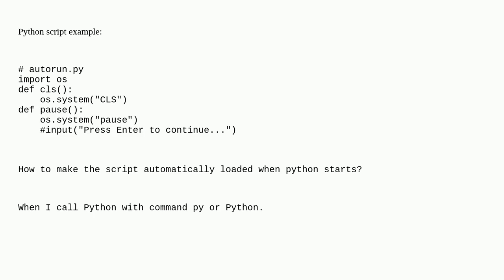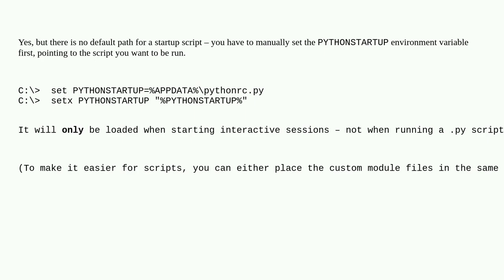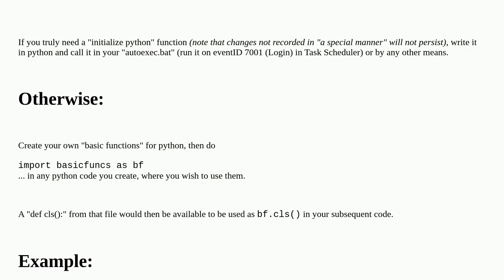How to Make Python CommandLine Loads Script Automatically When Opened?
A special thanks goes out to the community

  powershell python script